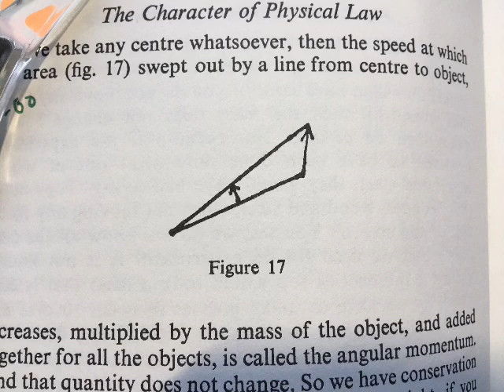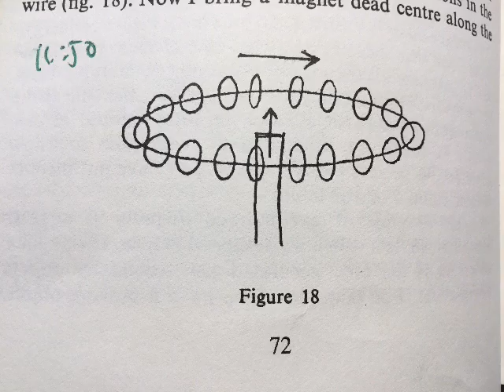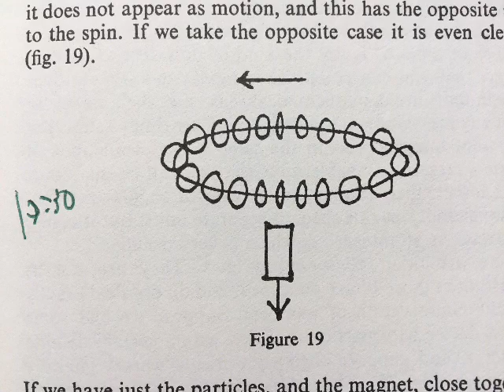The Great Conservation Principles 3 Rechard Feynman